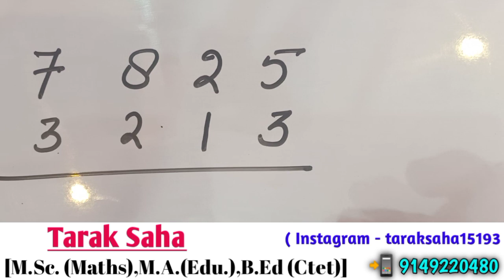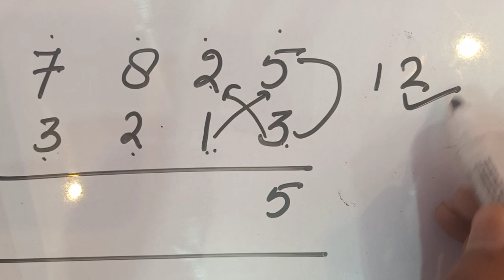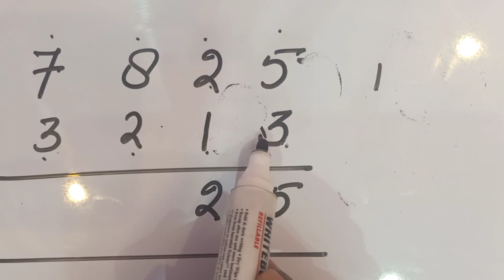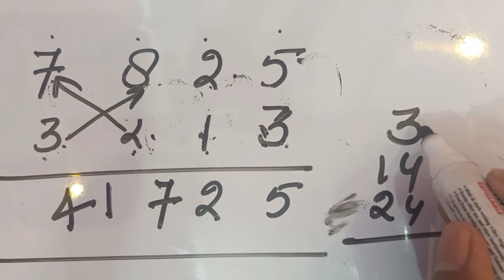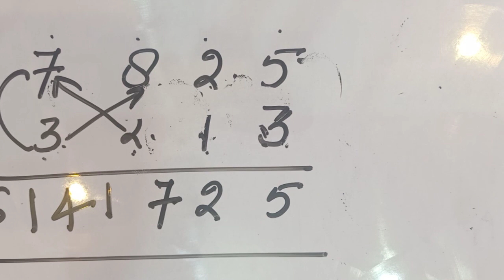4 अंकों का गुणा करने की सबसे आसान 😳 विधि || 4 digits fast multiplication trick || 4 anko ka guna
4 अंकों का गुणा करने की सबसे आसान विधि || 4 digits fast multiplication trick || 4 anko ka guna ||

4 अंकों का गुणा करने की सरल विधि || 4 Digits
Multiply trick by Patil Sahab in Hindi ||
4 Digits Multiply trick by Patil Sahab in Hindi ||

1) 4 अंकों का गुणा करने की सबसे आसान विधि
2) guna karne ka aasan tarika
3) 4 digits fast multiplication trick
4) how to multiply four digits
5) multiplication trick in hindi
6) guna karne ki short trick
7) char anko ki guna kaise karte hain
8) 4 digits multiplication